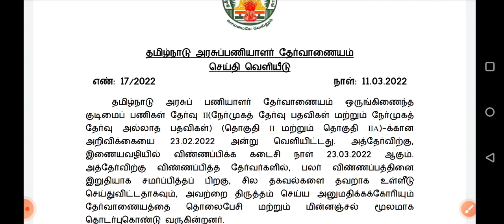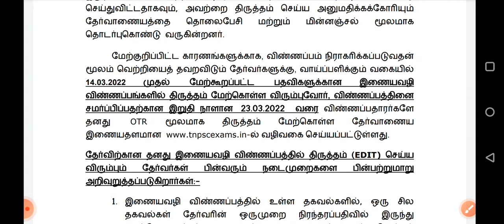TNPSC NEW PRESS RELEASE | EDIT OPTION | TNPSC GROUP 2 EDIT APPLICATION